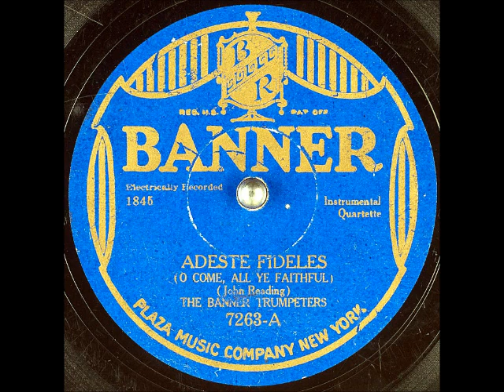Adeste Fideles (O Come, All Ye Faithful) ~ The Banner Trumpeters (1928)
Title: Adeste Fideles (O Come, All Ye Faithful)
Artist
Label: BannerRecords 7263
Matrix / Runout: 1845-2 1
Flip-side: Cathedral Chimes
Composer(s)
Year: #1928
Genre